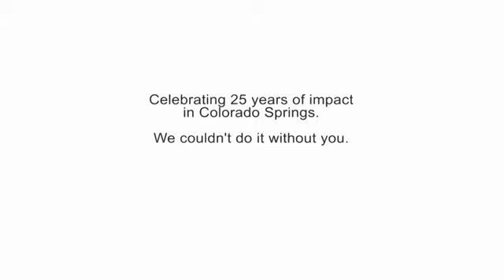Bill Hybl 25 Faces of CASA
25 Faces of CASA of the Pikes Peak Region

CASA PPR 25 year Logo

CASA volunteers, supporters, dedicated staff, judges—and young people whose lives have been set on a better course by a committed volunteer…these are the faces of CASA of the Pikes Peak Region. In celebration of our 25th year of advocacy for children in El Paso and Teller counties, we are featuring the “25 Faces of CASA.” Through the year, we’ll be sharing stories of people who have lifted the lives of more than 10,000 abused and neglected children.

#14 Bill Hybl, Chairman & CEO, El Pomar Foundation

The El Pomar Foundation was founded in 1937 when entrepreneur Spencer Penrose and his wife Julie established a legacy to serve as a valuable resource for the people of Colorado. The trustees of El Pomar continue to look for new ways to achieve the mission set forth by the Penroses– to enhance, encourage and promote the current and future well-being of the families in our community.

In 1989 the El Pomar Foundation provided a $12,000 grant– in combination with the Junior League–to initiate the CASA program in Colorado Springs.  The trustees found CASA to be an indispensable part our community. “Giving young people the chance to succeed and prosper is what we really like about CASA,” said Mr. Hybl.

Through our 25 year history, El Pomar has invested in CASA with grants and sponsorships totaling over $350,000. In addition, many El Pomar fellows & employees have participated on, and  added great value to, the CASA Board of Directors.

CASA staff and board frequently enjoy the history and beauty of the Penrose House education and conference center, which is available exclusively for the nonprofit community to gather, discuss issues, and discover innovative solutions to challenges.

El Pomar Foundation is a key player in CASA of the Pikes Peak Region’s history and we thank Mr. Hybl and the trustees for their continued investment in the well-being of local children and families.